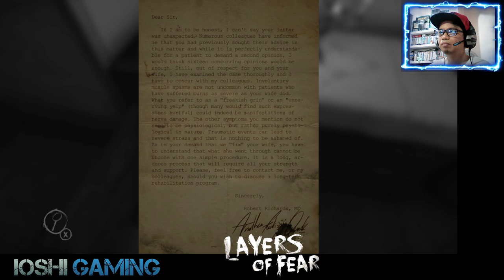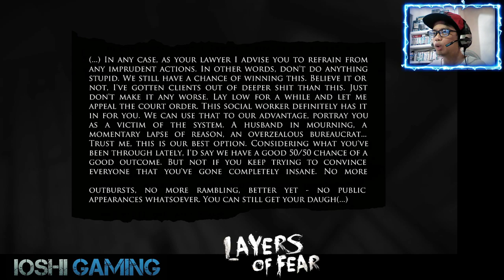Let's Play LAYERS OF FEAR (live stream) #2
Join me as we explore and unravel the secrets of a painter's twisted mansion.

Layers of Fear is a psychological horror video game developed and published by Bloober Team for Linux, Microsoft Windows, OS X, PlayStation 4, and Xbox One, which was released worldwide on 2016. Wikipedia
Initial release date: 16 February 2016
Composer(s): Arkadiusz Reikowski
Writer(s): Andrzej Mądrzak
Engine: Unity
Platforms: PlayStation 4, Xbox One, Nintendo Switch, Microsoft Windows, Linux, Macintosh operating systems
Developers: Bloober Team, Incuvo S.A.
My Rig:
OS: Windows 10 Pro
CPU: Pentium G460
Ram: 16gb
GPU: Nvidia Geforce GTX 1050Ti